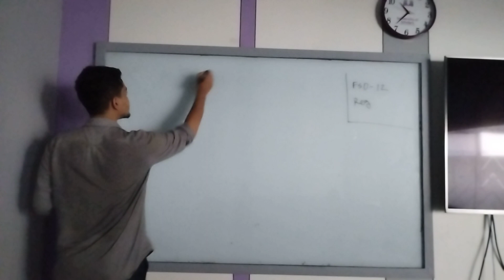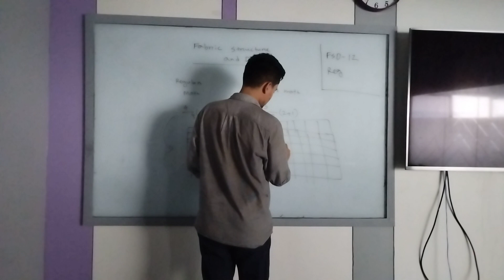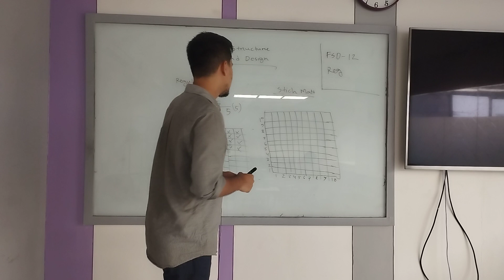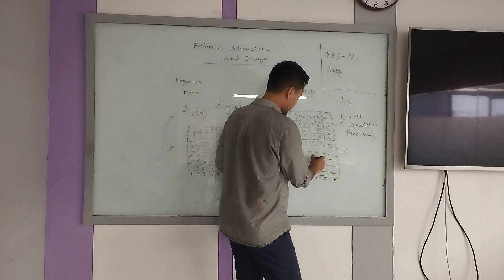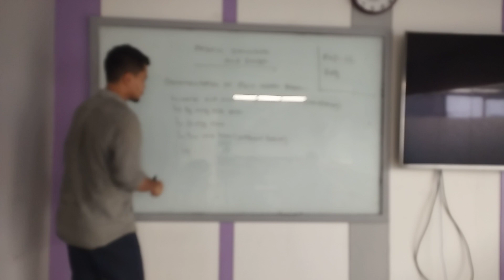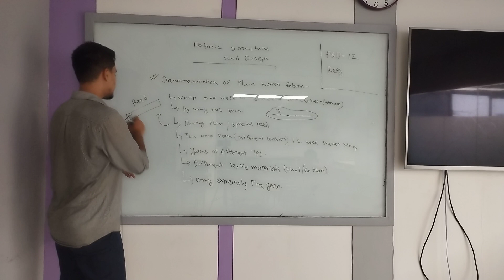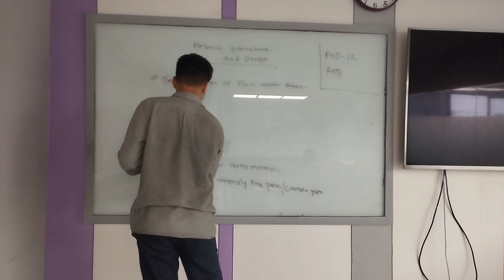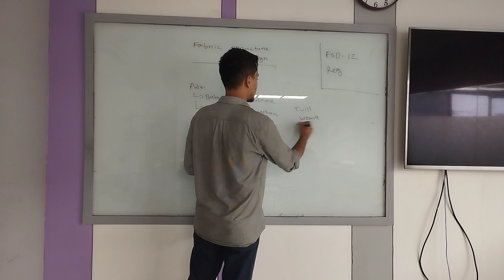Fabric Structure and Design|L-12(Regular)|Textile|Ashfaqul|University of Scholars